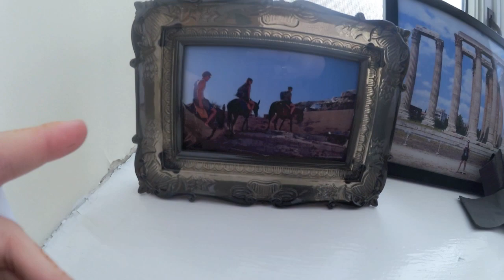EXPLORING DOWNTOWN WINNIPEG